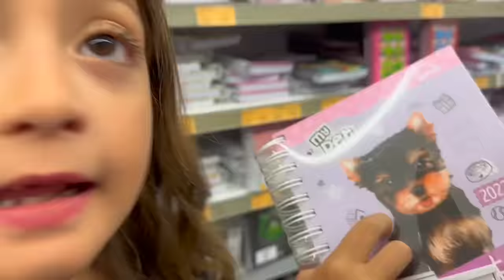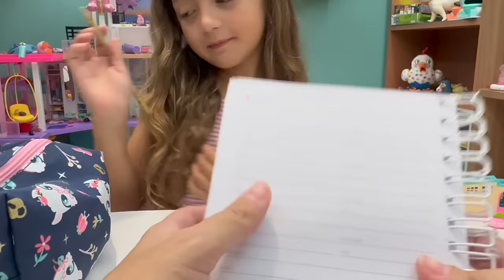VOLTA ÀS AULAS COM SOFIA E JOÃO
Dia de escolher o material escolar de 2023, esse ano Sofia vai para o segundo ano e João para o primeiro período. Vem descobrir qual a temática das mochilas que eles escolheram.